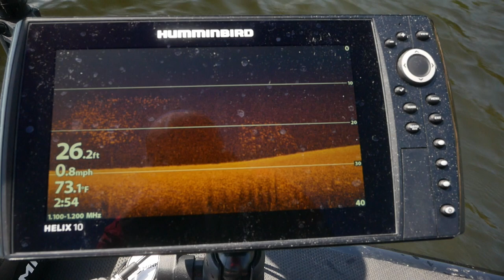GREAT LAKES MUSKY- One Of The Nicest Fish I Have Seen!!!: All Day Grind